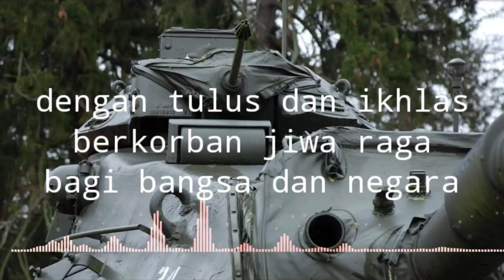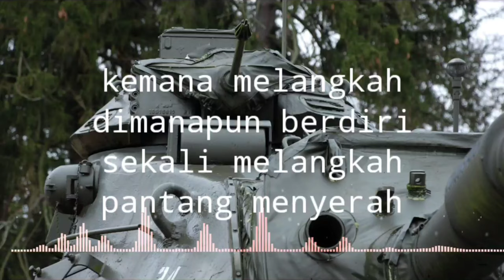LAGU TNI - hymne Kodam Tanjungpura (lirik lagu)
hymne Kodam Tanjungpura

lirik.
dengan tulus dan ikhlas
berkorban jiwa raga
bagi bangsa dan negara

dibawah naungan
carathana jita vina
kupuji dan kubanggakan

kemana melangkah
dimanapun berdiri
sekali melangkah
pantang menyerah

prajurit Tanjungpura
bhayangkari negara